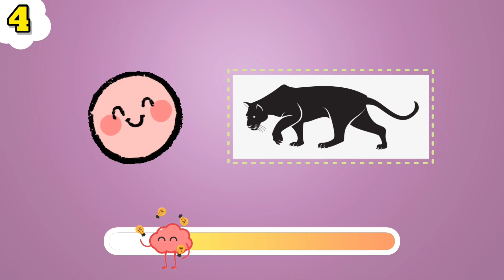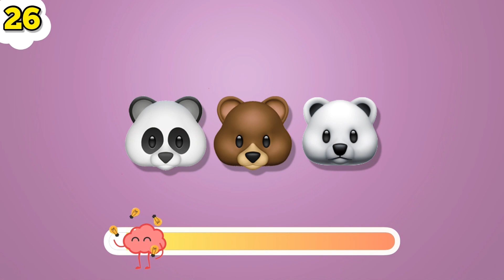Guess The Cartoon Characters \ Emoji Quiz - Emoji Game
You have to guess a cartoon based on the emojis shown within 10 seconds!

guess the cartoon theme song
the simpsons
guess the cartoon by
guess the cartoon quiz
guess the cartoon by the theme song
guess the cartoon intro
guess the cartoon by emoji challenge
emoji
guess the cartoon by emoji
guess the cartoon character by emoji
cartoon emoji
cartoon emoji guess
emoji challenge
cartoon
guess the emoji
emoji cartoons
can you guess the cartoon from the emojis?

Time STAMPS:

00:00 - Guess The Cartoon
00:03 - Intro
00:07 - Cartoon 1
00:25 - Cartoon 2
00:43 - Cartoon 3
01:01 - Cartoon 4
01:19 - Cartoon 5
01:37 - Cartoon 6
01:55 - Cartoon 7
02:13 - Cartoon 8
02:31 - Cartoon 9
02:49 - Cartoon 10
03:07 - Cartoon 11
03:25 - Cartoon 12
03:43 - Cartoon 13
04:01 - Cartoon 14
04:19 - Cartoon 15
04:37 - Cartoon 16
04:55 - Cartoon 17
05:13 - Cartoon 18
05:31 - Cartoon 19
05:49 - Cartoon 20
06:07 - Cartoon 21
06:25 - Cartoon 22
06:43 - Cartoon 23
07:01 - Cartoon
07:19 - Last Cartoon
07:37 - Thanks Giving
07:46 - Outro